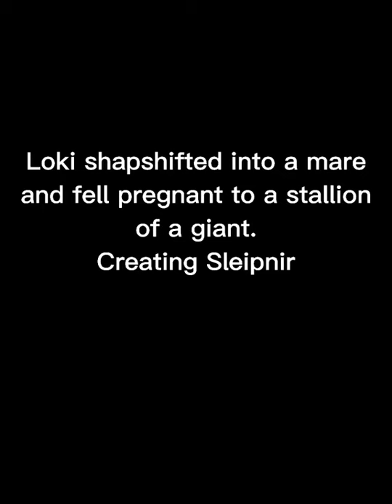Sleipnir 😨 norsemythology norse asgard odin sleipnir mythology horse